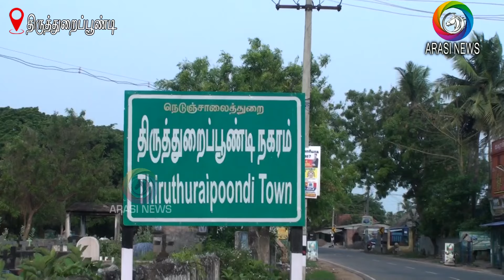தொடர்ந்து பெய்த மழையின் காரணமாக 200 ஏக்கருக்கும் மேற்பட்ட பரப்பளவில் சம்பா நெற்பயிர்கள் தண்ணீர்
திருத்துறைப்பூண்டி அருகே தொடர்ந்து பெய்த மழையின் காரணமாக 200 ஏக்கருக்கும் மேற்பட்ட பரப்பளவில் சம்பா நெற்பயிர்கள் தண்ணீர் மூழ்கியதால் விவசாயிகள் வேதனை அடைந்துள்ளனர்*